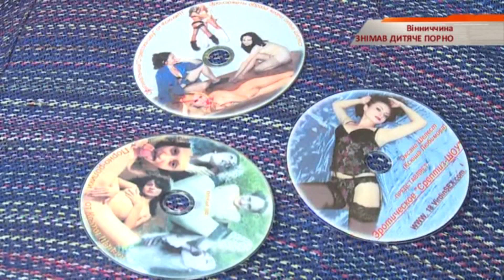В Винницкой области извращенец насиловал детей, снимая все на видео — Чрезвычайные новости, 15.07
А затем шантажировал их и заставлял сниматься в порно. Где сам был одним из так называемых актеров.